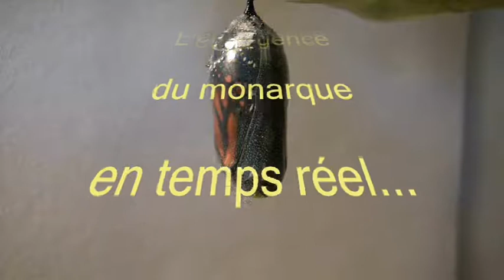Naissance d'un papillon en HD... et en temps réel.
5 septembre, au nord de la ville de Québec, je remarque une chenille de monarque accrochée sous une feuille d'asclépiade ; cette chenille est sur le point de commencer sa mue imaginale. Je récupère la tige et son insecte ; le lendemain matin, la chrysalide est formée. Après 2 semaines d'attente (et d'observation de ladite chrysalide), c'est le moment magique de l'émergence : l'éclosion du papillon.
La présente vidéo montre les 4 premières minutes de cette "renaissance". (à suivre...)
Filmé en HD sur la table du salon...